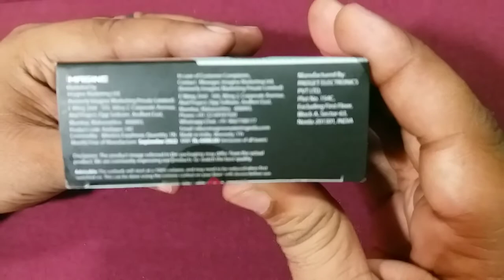UNBOXING Boat Airdopes 141/ Boat Airdopes 141/Best Airdopes in budget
Hello friends
In this video you can see Boat brand Airdopes unboxing.